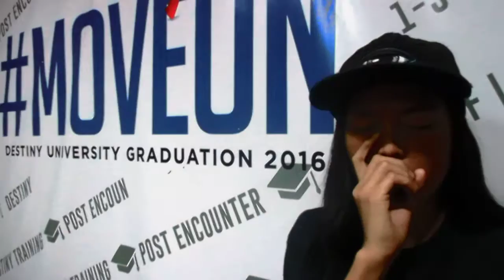CARMEL | Team Vagzican Manila